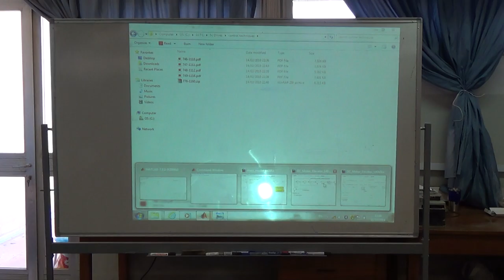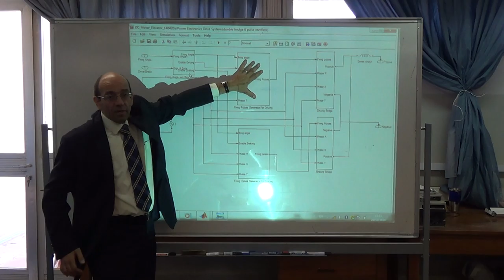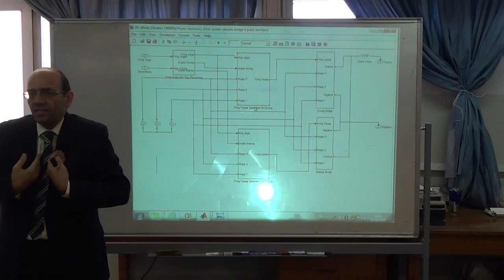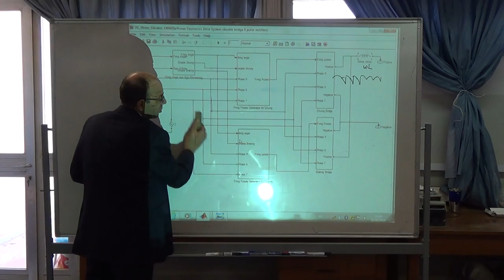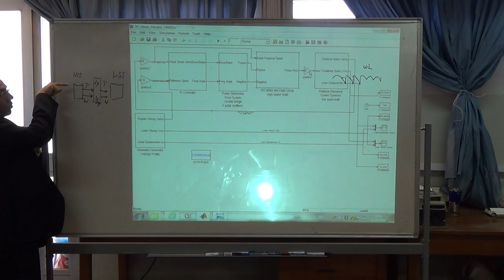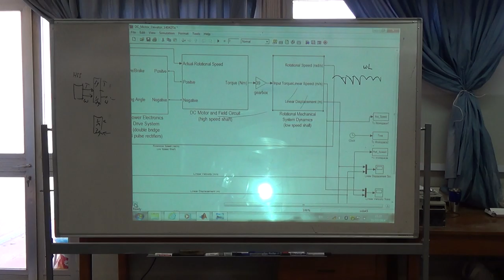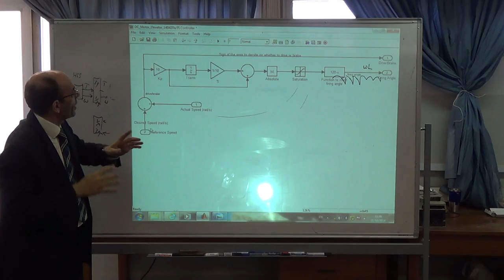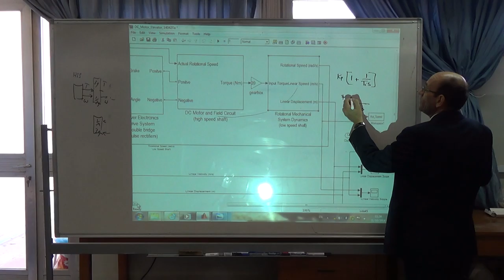Case Study A: Final review of the remaining blocks, 21/10/2014